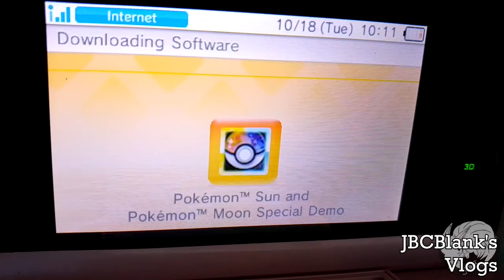JBCBlank's Vlog | 008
One day late, but I think that Monday is going to turn into my Vlog day. = =

▲△ Music ▲△
FF XI Soundtrack
- Vivi's theme